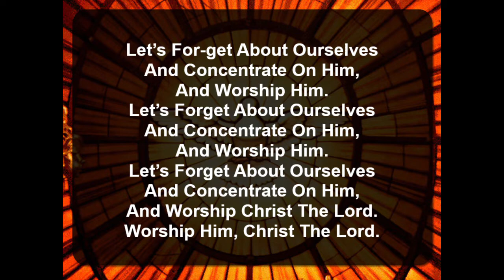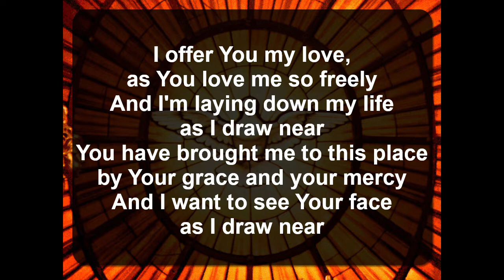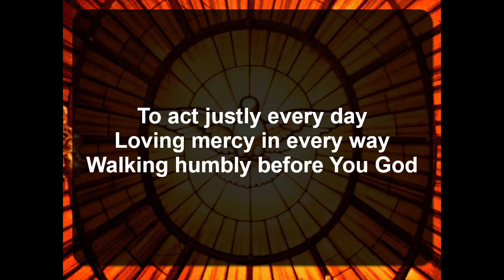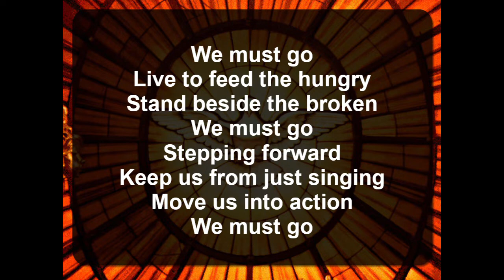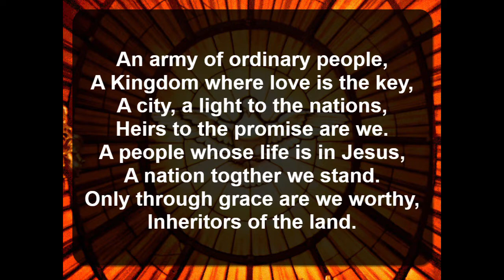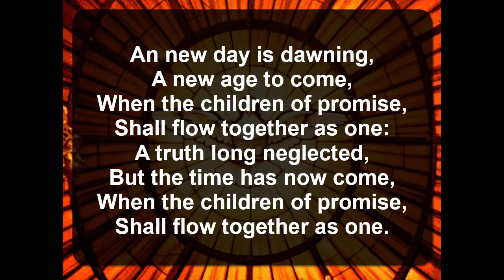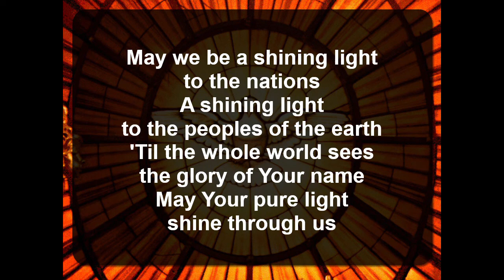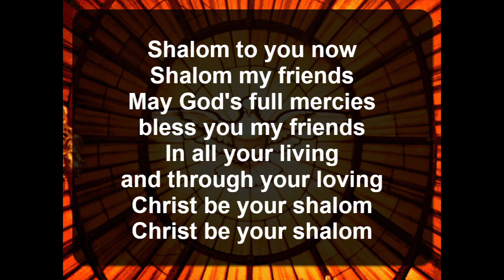KMC 14 June 2020 Worship Service